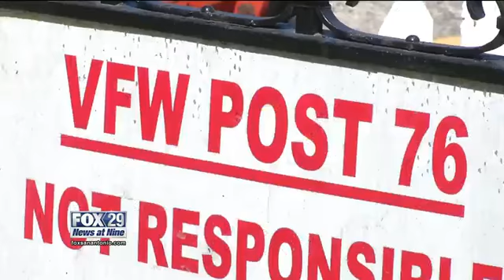Veterans speak out against proposal to strip H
SAN ANTONIO - Local veterans gathered to voice their frustration about proposed legislation to reduce key state benefits tied to education.

Veterans met outside VFW Post 76 to denounce a bill cutting free tuition hours at state-funded campuses for dependents or a surviving spouse. Under the Hazlewood Legacy Act they currently receive 150 hours. The proposal slashes that number to 60 hours. Another restriction would require those reduced hours to be used within 15 years of a veteran's honorable discharge from service.

"That is a gross injustice only those legislators who did not have time to serve our country in the military uniform would come up with.  That needs to be washed out completely," says Placido Salazar, a Vietnam War veteran.

The bill is in the Senate for a vote.

Veterans are urging people to contact their state legislators to help them keep these benefits intact.